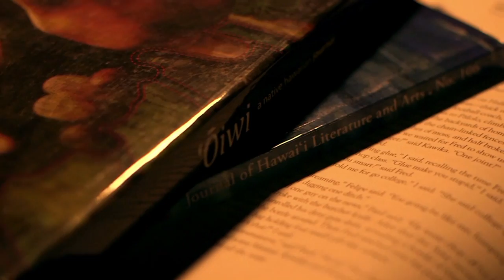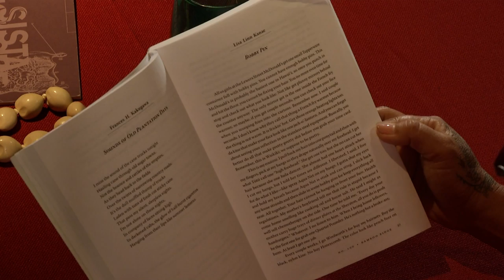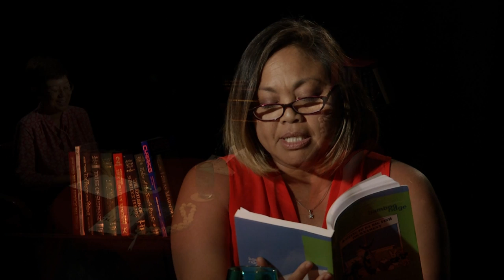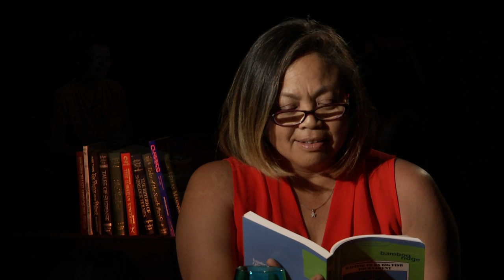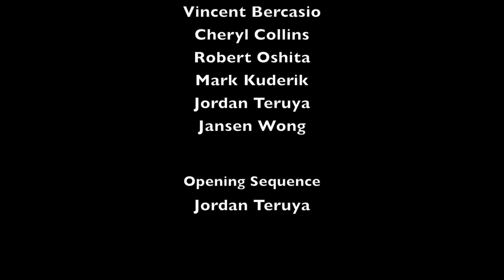The Reading Room with Lisa Kanae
Hawaii author Lisa Linn Kanae shares her work and creative process in the Reading Room